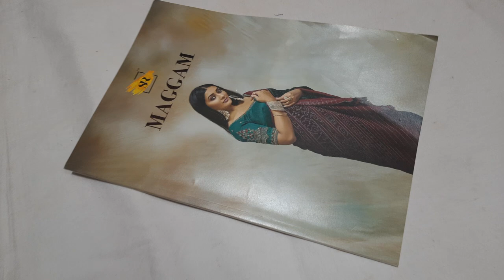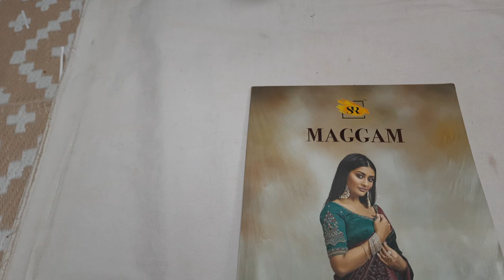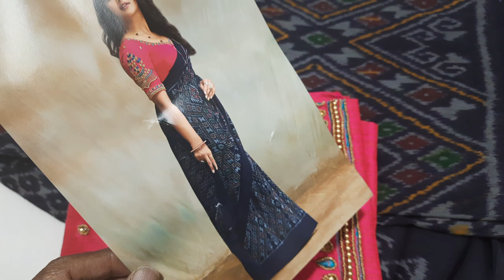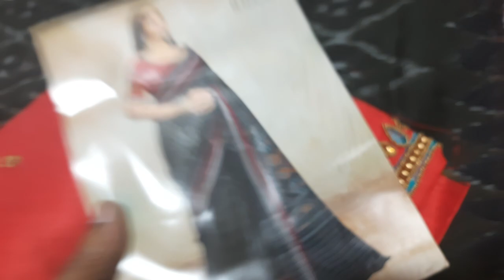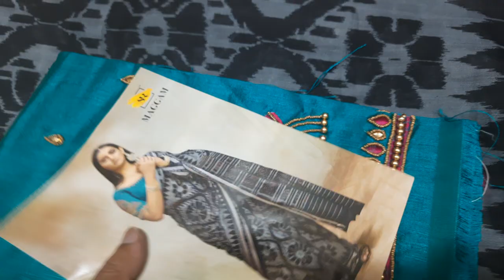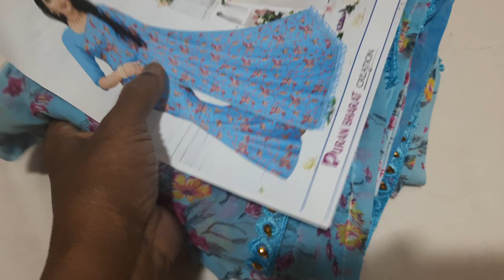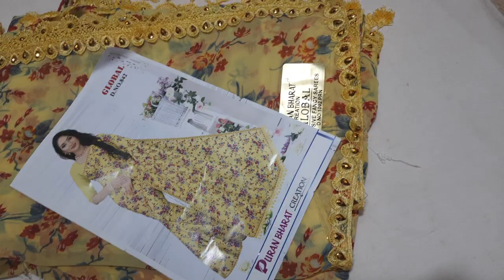Latest saree collection and mixed sarees available in (21/12/21)